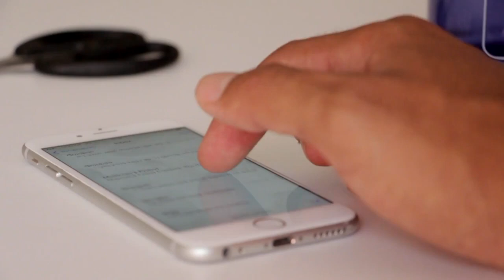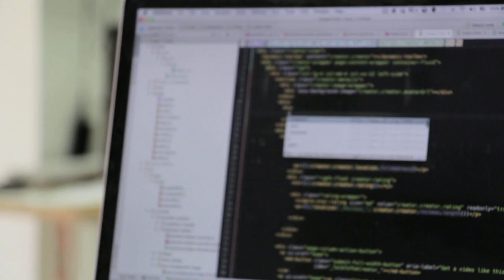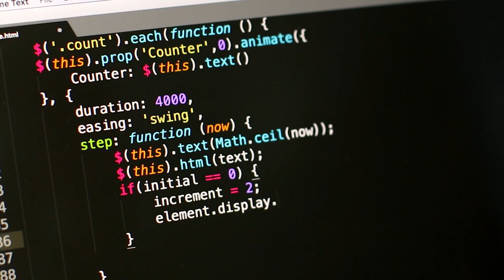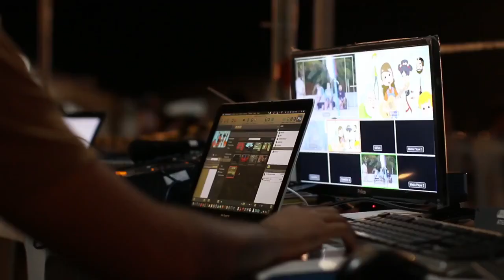Using Personal Computer Laptop in Office Free Stock Footage No Copyright Video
**Get Paid by just watching Videos,Playing games,Surveys,Funny videos**
 4K Magical Ground -  Beautiful Animated Wallpaper HD Background video effect 1080pVJ Loops , Providing Free Motion Backgrounds, Backdrops, Animated Wallpapers,Wedding Background,Loop,Jumbacks
For Cool Use For Editing , Compositing, VFX, Led Wall, Green Scree,club dj, concert, dance, disco,party,
Video Loops Motion Background HD
FREE VIDEO BACKGROUND GRAPHICS
60fps motion graphics
.nature background
Nature Background Loop {HD}
wedding background video
abstract background video
stock footage abstract
motion background HD
free animated background loop
DJ LIGHT BACKGROUND
FREE BACKGROUND, MAGICAL GLITTERING BACKGROUND,HD MOTION GRAPHICS WALL PAPER
vj loops after effects,
vj loops after effects tutorial,
create vj loops after effects,
vj loops for dj,
vj loops for resolume,
christmas vj loops free,
edm vj loops free,
halloween vj loops free,
horror vj loops free, vj loops 2019,
new hd vj loops,
new year vj loops,

If you want a FREE BACKGROUND 4K VIDEO (ULTRA HD) for YOUR YouTube VIDEOS that you can USE totally FREE you can use this royalty free video with the best Animated Background Loop.